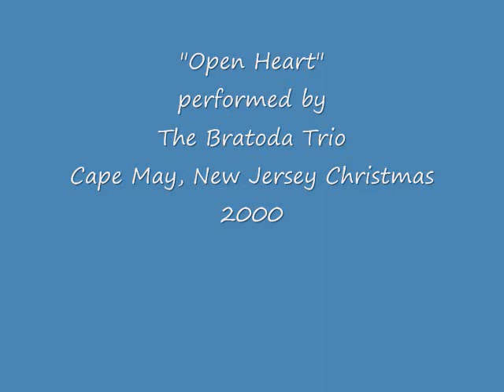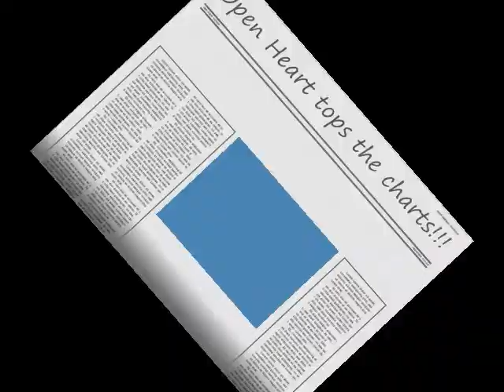OPEN HEART performed by The Bratodda Trio Christmas 2001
Brad, Todd, and Dana - The BRATODDA Trio - perform live in Cape May, New Jersey on Christmas day 2001.